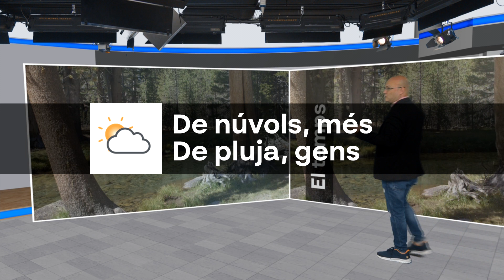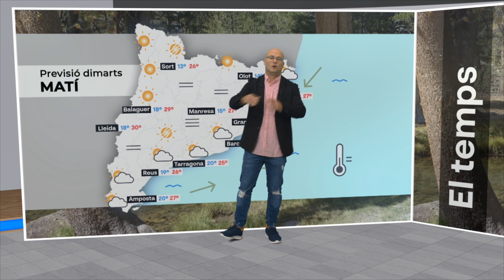El temps 02/10/2023